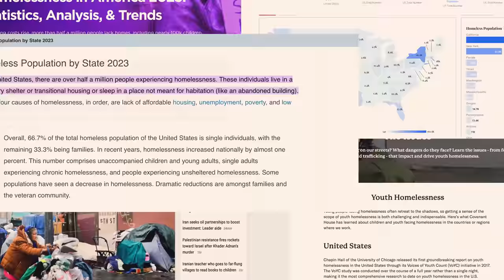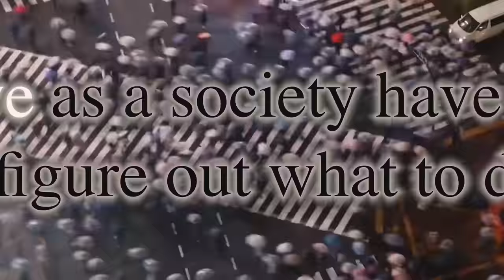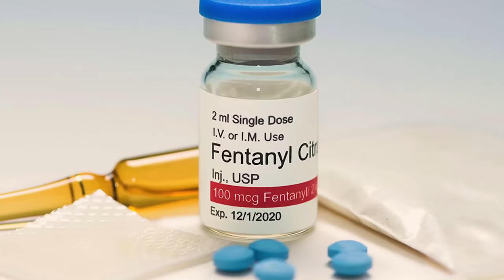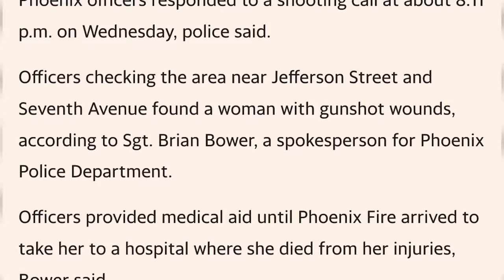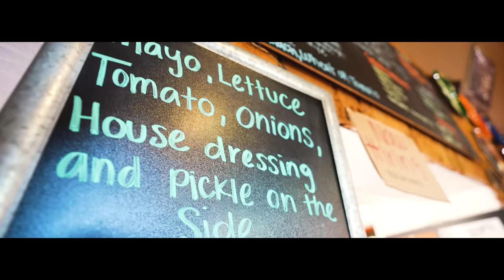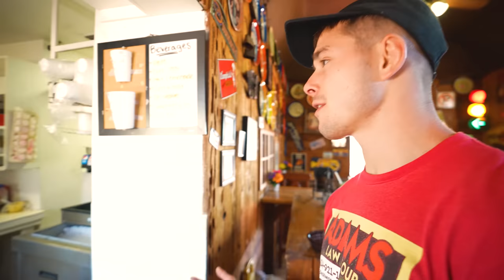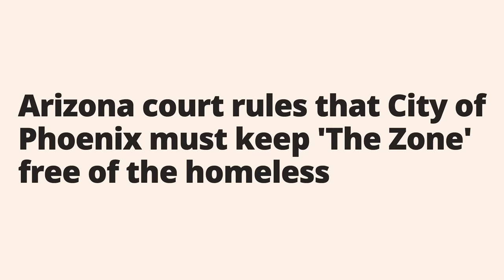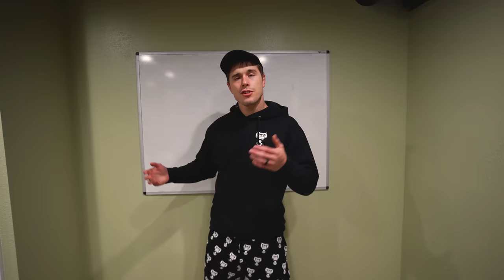The Zone: An Extreme Case of American Homelessness